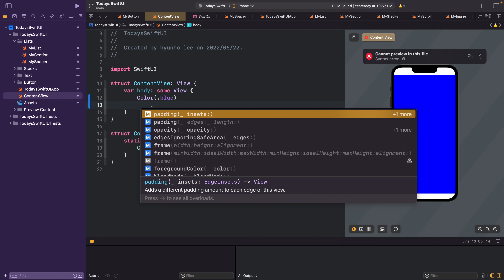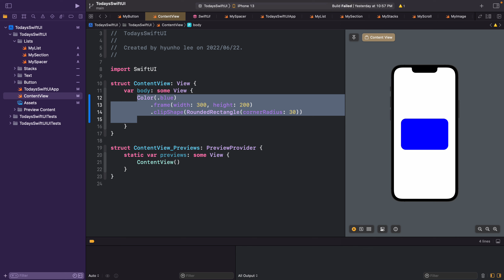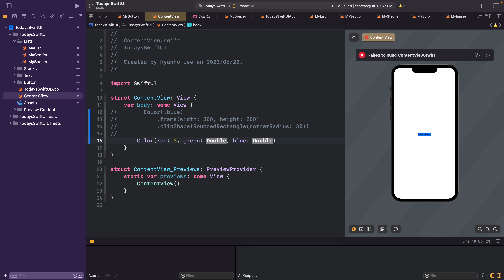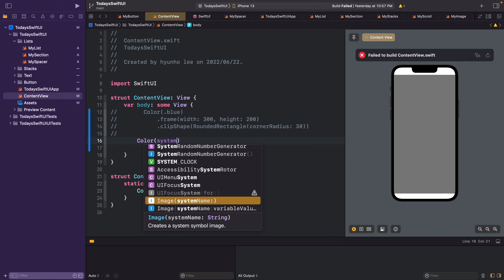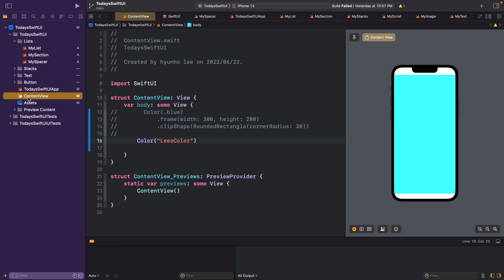[오늘의스유 컴포넌트] #9 색상을 그려주는 Color